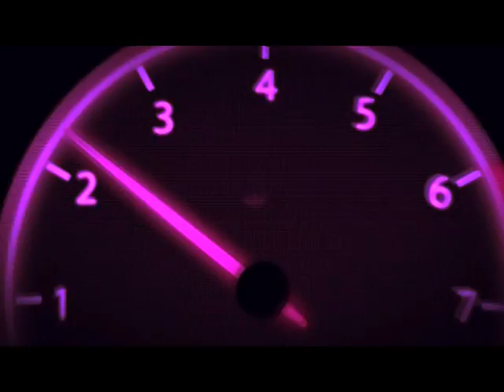Forza Horizon 3: Goliath Race Playing Nice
Please watch to get in on our current giveaway:   "200 Subscriber Giveaway [Fast & Furious Hot Wheels]"

Had a chance to play nice with someone on Goliath. I encourage everyone to be cool when you get the chance.